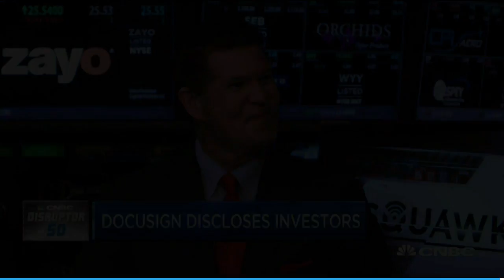DocuSign Discloses Series F Investors, Growth & Protecting Documents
Electronic signature technology company DocuSign is now the most corporate venture fund-backed company of the unicorns. Keith Krach discusses growth from consumers, and protecting documents.